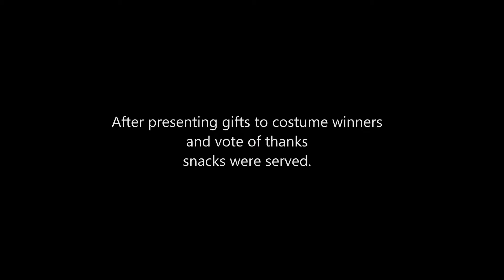Diwali 2016 FNU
Diwali Celebrations at Labasa FNU